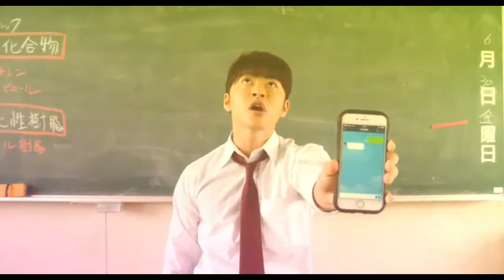Natsuki × Anna 「No Doubt」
Movie: Rainbow Days

Cast:
Reo Sano as Natsuki Hashiba
Ai Yoshikawa as Anna Kobayakawa